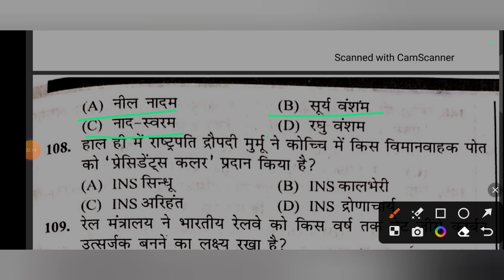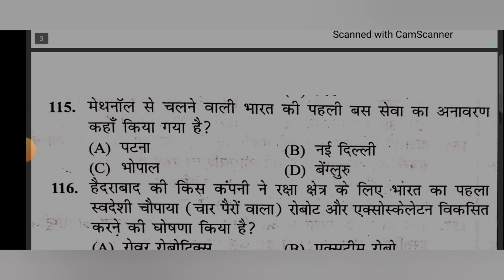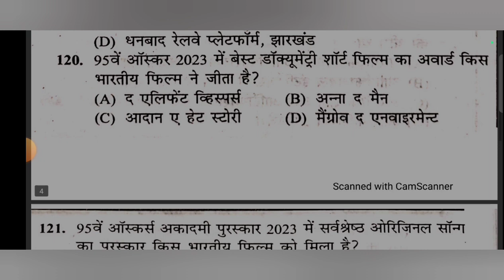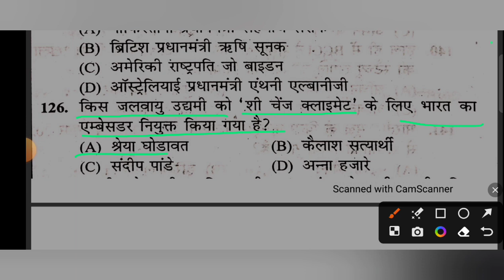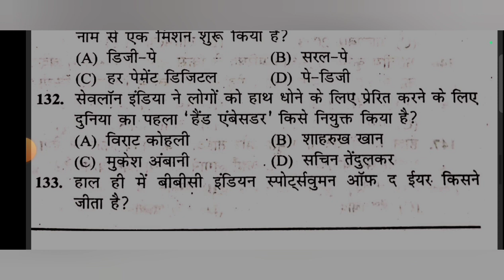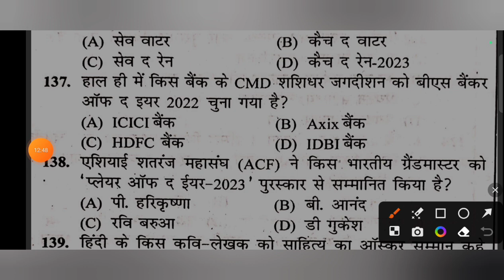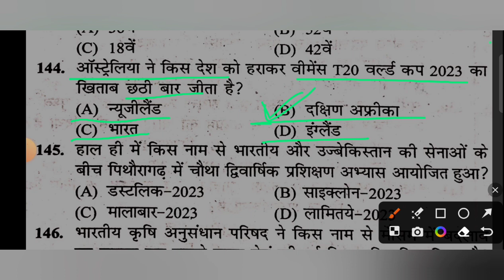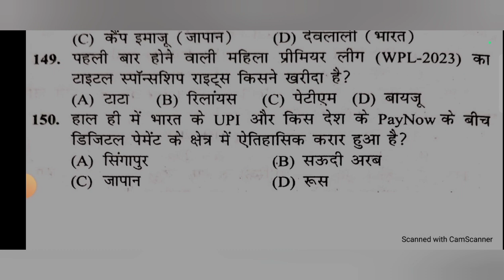Current affairs vdo re exam | speedy current affairs vdo re exam practice set June 2023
VDO 2023 GS + CURRENT AFFAIRS

agrawal exam cart vdo re exam practice set 2022,
Kiran vdo re exam practice set 2022,
arihant vdo re exam practice set 2022,
gk gs for upsssc vdo exam
upsssc vdo re exam update
uppcl hindi practice set
upsssc vdo exam strategy
vdo re exam news today
practice set
upsssc vdo re exam date update
upsssc vdo
up sangam,
upsssc vdo,
upsssc vdo gk gs question
upsssc vdo 2022 gatna chakra
up vdo re exam date 2022upsssc vdo re exam classes

up vdo reasoning previous year question paper
upsssc vdo
up vdo reasoning short tricks